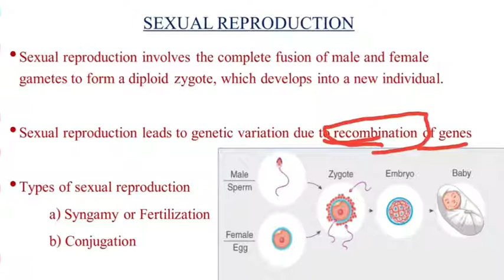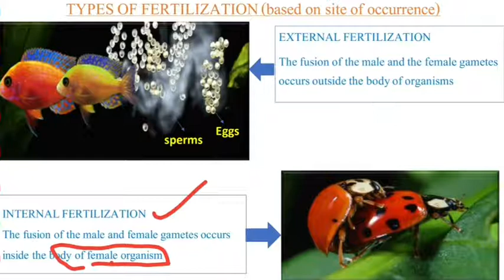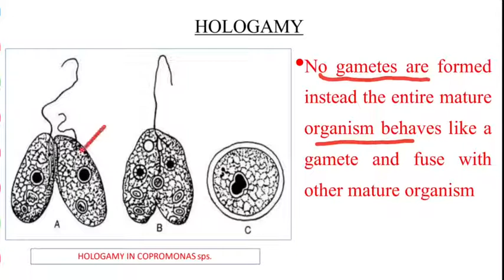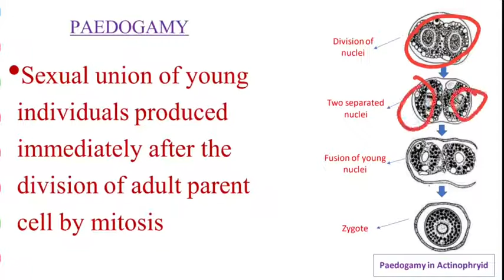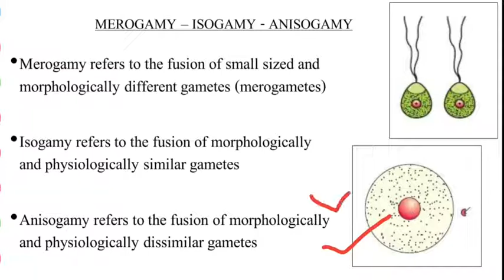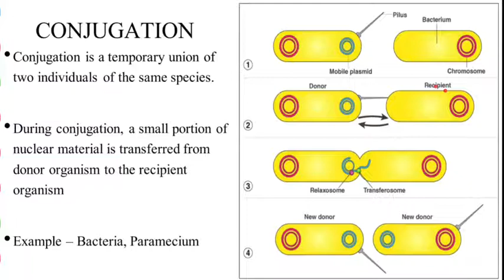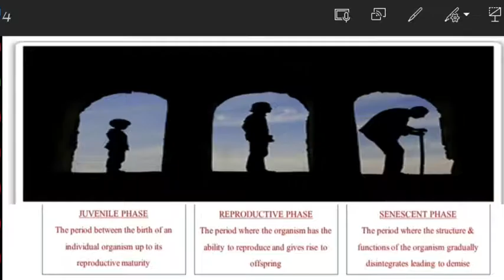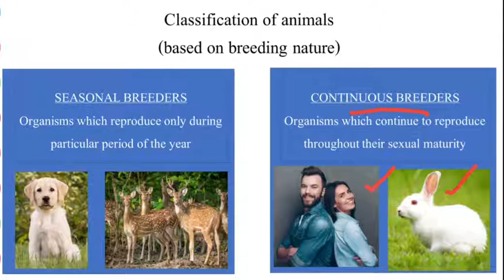Reproduction in Organisms|Sexual reproduction|Types of syngamy|12th Bio-zoology chapter1#12thzoology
12TH BIO-ZOOLOGY
chapter 1

sexual reproduction
Types of syngamy
Conjugation
phases of life